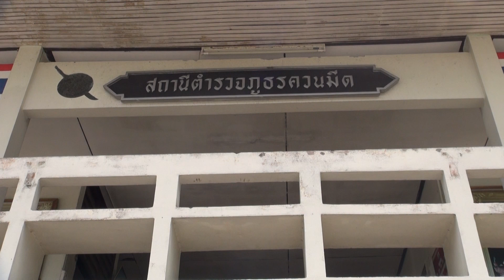5 08 64 สงขลาจับกุมกลุ่มวัยรุ่นจำนวน 61 คน นั่งมั่วสุม เลี้ยงสังสรรค์ และเปิดเครื่องเสียงรถยนต์เสีย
⛔🛡 สงขลาจับกุมกลุ่มวัยรุ่นจำนวน 61 คน  นั่งมั่วสุม เลี้ยงสังสรรค์ และเปิดเครื่องเสียงรถยนต์เสียงดัง ฝ่าฝืนคำสั่งคณะกรรมการโรคติดต่อจังหวัดสงขลา และฝ่าฝืน พรก.ฉุกเฉิน พื้นที่อำเภอจะนะ
 เมื่อวันที่ 5 สิงหาคม 2564 เวลา 01.00 น.  เจ้าหน้าที่ฝ่ายปกครอง อำเภอจะนะ จังหวัดสงขลา  พร้อมสายตรวจ สภ.ควนมีดกำลังสมาชิก อส.อ.จะนะที่ 9 จำนวน 20 นาย เข้าตรวจสอบบริเวณริมทะเลวังหนาวบีช ม.7 ต.นาทับ อ.จะนะ จ.สงขลา พบกลุ่มวัยรุ่นจำนวนมากนั่งมั่วสุมดื่มสุรา เลี้ยงสังสรรค์ และเปิดเครื่องเสียงรถยนต์เสียง ซึ่งมีการกระทำความผิดฝ่าฝืนคำสั่งคณะกรรมการโรคติดต่อจังหวัดสงขลา และฝ่าฝืน พรก.ฉุกเฉิน
 พ.ต.อ.ศราวุธ เจี้ยงเต็ม ผกก.สภ.ควนมีด กล่าวถึงพฤติการณ์ในการจับกุมว่า ได้รับแจ้งจากบุคคลบริเวณพื้นที่ตำบลนาทับ ว่ามีการมั่วสุม เลี้ยงสังสรรค์ เสี่ยงต่อการแพร่ระบาดของโรคโควิด-19 เจ้าหน้าที่ชุดจัดกุมจึงได้ร่วมกันวางแผน และเข้าจับกุมได้ทั้งหมด 61 คน เป็นผู้ใหญ่ 31 คน และเยาวชนอายุไม่เกิน 18 ปี 30 คน  พร้อมของกลาง เบียร์ยี่ห้อช้าง จำนวน 5 ขวด และเบียร์ ยี่ห้อลีโอ จำนวน 7 ขวด และแจ้งข้อกล่าวหา จากนั้นนำตัวมายังที่ว่าการอำเภอจะนะ กลุ่มงานความมั่นคงเพื่อตรวจปัสสาวะเบื้องต้น ปรากฏว่าไม่พบสารเสพติดในร่างกายจึงได้จัดทำบันทึกจับกุม พร้อมนำตัวผู้ต้องหาและของกลางส่งพนักงานสอบสวนสถานีตำรวจภูธรควนมีด เพื่อดำเนินคดีตามกฎหมาย โดยแยกคดีสำหรับผู้ใหญ่จะดำเนินการส่งฟ้องในวันพรุ่งนี้ที่ศาลจังหวัดนาทวี ส่วนเยาวชน ในวันนี้จะส่งไปสถานพินิจจังหวัดสงขลา เพื่อดำเนินการตามขั้นตอนต่อไป
 ว่าที่พันตรียุทธนา เจ้าดูรี นายอำเภอจะนะ กล่าวถึงการดำเนินการหลังจากการจับกุม เนื่องจากเป็นพฤติกรรมที่มีการรวมกลุ่มกันเป็นจำนวนมาก สุ่มเสี่ยงต่อการแพร่ระบาดของโรคติดเชื้อไวรัสโควิด-19 วันนี้สาธารณะสุขอำเภอและเจ้าหน้าที่จากโรงพยาบาล ก็ได้ดำเนินการตรวจหาเชื้อด้วยวิธี swab คาดว่าจะได้ทราบผลภายใน 2-3 วัน ระหว่างนี้จะนำตัวผู้กระทำความผิดทั้ง 61 คนเข้าสู่ LQ ของชุมชนจำนวน 14 วัน เพื่อป้องกันการแพร่กระจายเชื้อ จากนั้นอีก 7 วัน จะมีการตรวจหาเชื้ออีกครั้งให้มั่นใจได้ว่าจะไม่มีการนำเชื้อโควิด-19 ออกสู่ภายนอก
ฟารีด้า รอดกุบ /ภาพ-ข่าว
5 ส.ค.64